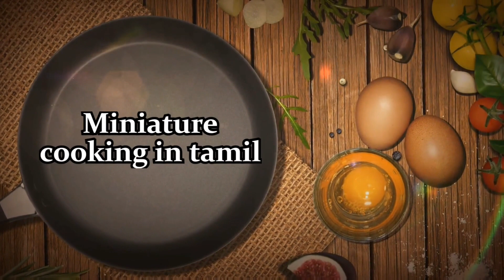Miniature house warming/ barbie show tamil/ mini modern kitchen/ episode 8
Hi dr friends and family
Welcome to miniature cooking in tamil

Today video is mini kitchen house warming

My channel is lots of miniature cooking
Mini cooking tamil barbie show also
So do you like my channel